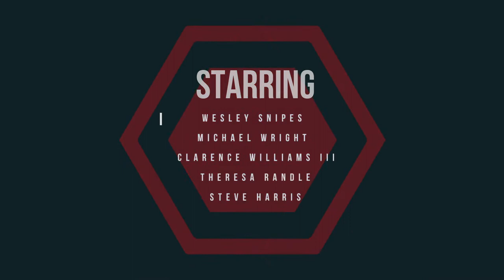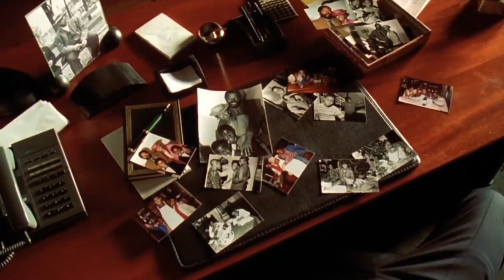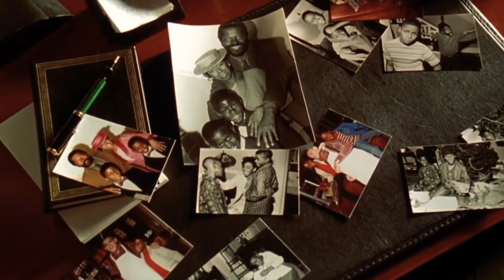Fourscore Season 1 - Episode 1- Sugar hill